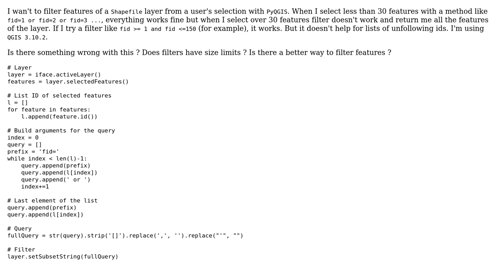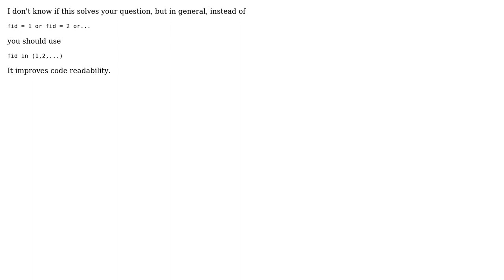GIS: PyQGIS - Filter features with id (2 Solutions!!)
GIS: PyQGIS - Filter features with id

With thanks & praise to God, and with thanks to the many people who have made this project possible! | Content (except music & images) licensed under CC BY-SA | Music | Images & others | With thanks to user German Carrillo user GeoGyro user fastest and the Stack Exchange Network Trademarks are property of their respective owners. You are responsible for your own actions.